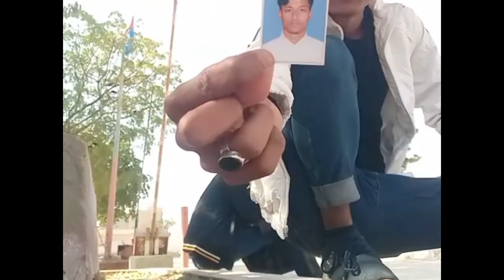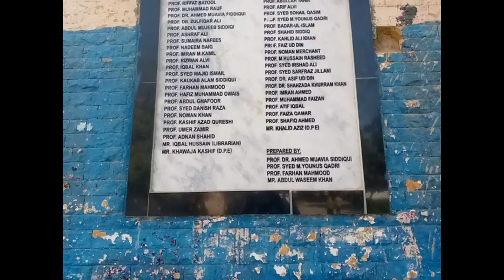THIS VLOG IS MY 9AM CHIL!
this vlog is my 9AM chi!. cuz mein, aik mukhlis dost, ye vlog aur subha 9am ka samey. baqi sary paise oss feeling ke han jo mene document kia.